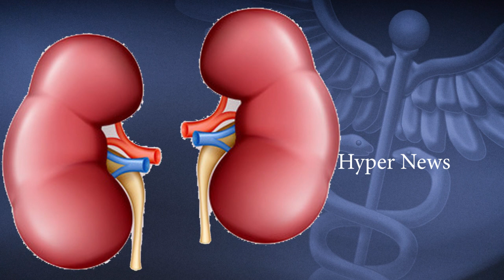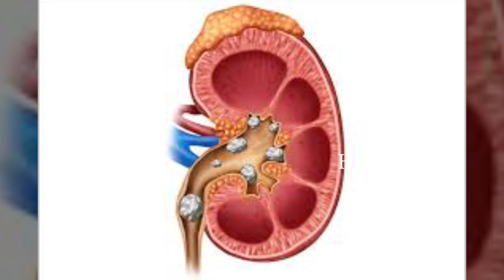మీ కిడ్నీల్లో రాళ్ల సమస్య ఉందా అయితే ఈ చిట్కాలు పాటించండి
Here is a video from Hyper News Channel for viewers who are suffering with stones in kidneys This video shows you health tips to lose stone in kidney, and what to eat when you have kidney stones.
Click here for more Latest Healthy Tips and updates,